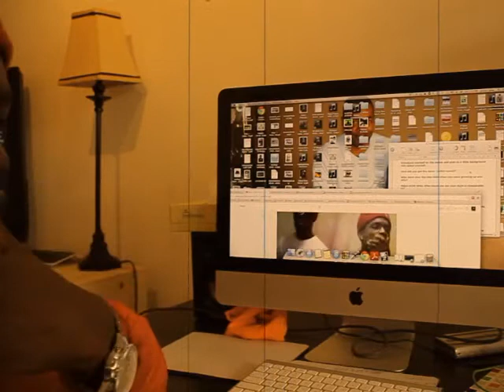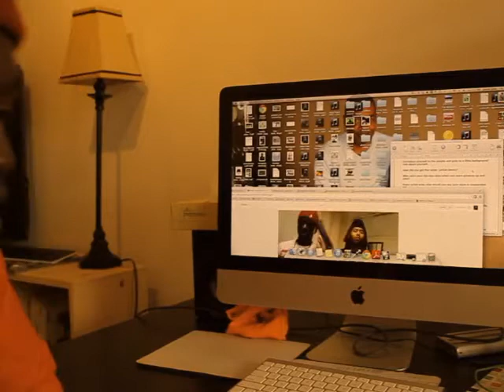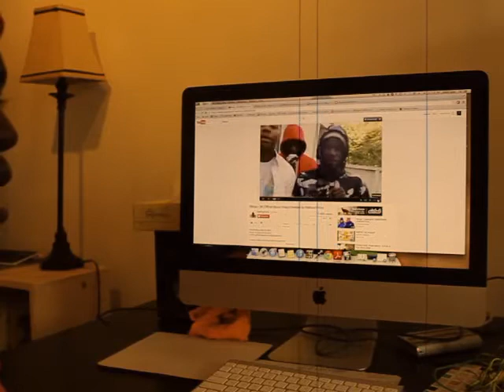Indiehiphopradio.net Artist Interview. Money Mitch Oakland CA group 5 Boys, TBM, Hipster Gang.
Hiphop Artist Interview. 5 Boys member Money Mitch.